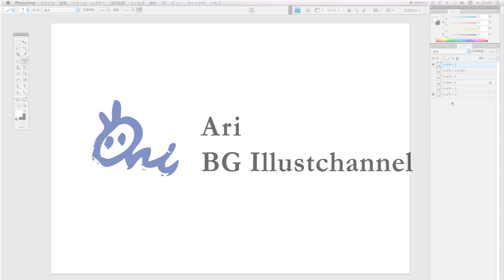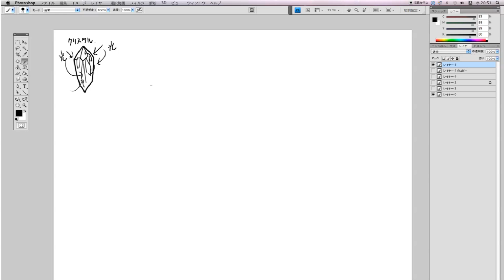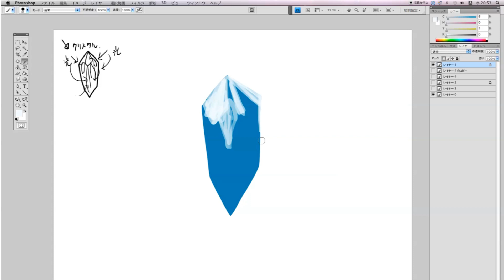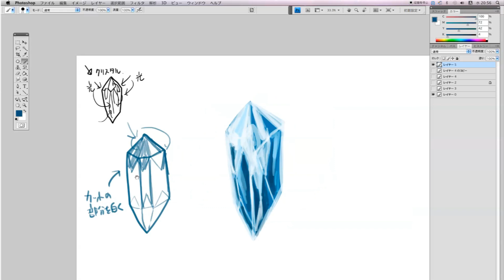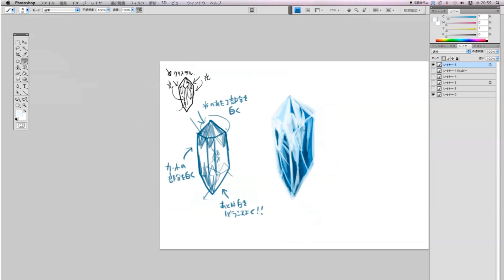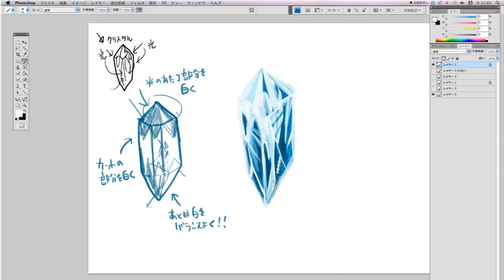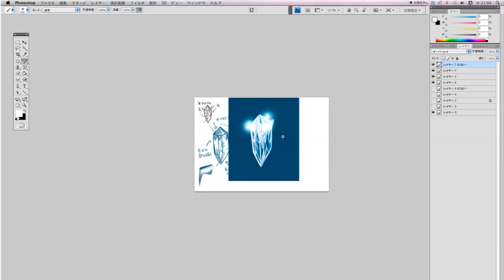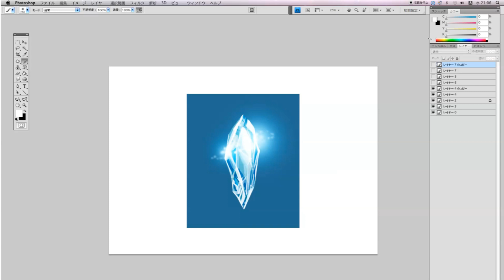No.17_クリスタルの描き方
第17回目の今回はクリスタルの描き方について解説しています。
クリスタル（他に宝石、ガラス、水辺など）は背景や、ファンタジーのような絵を描く上で描くことができると、
強みになってくるので、参考になればと思います。

新しいシリーズで背景、パース等の描き方をアップしていますので最新の動画もご覧ください。
新シリーズのリンクになりますので興味がある内容へはそちらからどうぞ。

パース・透視図法の解説最新版はこちらをご覧ください↓
【背景の描き方│1点透視の基本】初心者でも描ける！iPadで描く透視図法入門【Procreate】

【背景の描き方│2点・3点透視の基本】簡単解説！iPadで描く透視図法入門【Procreate】

【背景の描き方│1点透視】初心者でも描ける！写真を元にiPadで描く背景イラスト

【背景の描き方│1点透視】初心者でも描ける！iPadでの手描き風彩色【Procreate】

【背景の描き方│1点透視】初心者でも描ける！iPadで描く部屋の描き方【Procreate】

上記以外にも最新版の遠近法解説をアップしていますので是非ご覧ください。